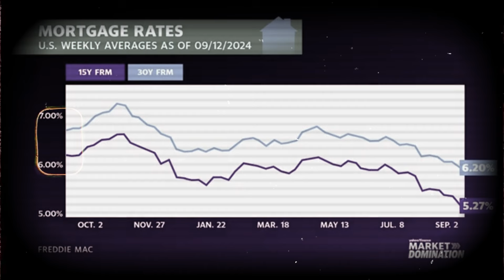Fed Slashes Rates For First Time in 4 Years - What It REALLY Means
The Federal Reserve just made a huge move by cutting interest rates, but what does this actually mean for you and your finances? In this video, I’m breaking down how this rate cut could impact your wallet, your mortgage, and the housing market overall.

Let me know if you'd like any adjustments or additions to it!

Fed Slashes Rates For First Time in 4 Years - AND???  Orlando and Beyond with Krista